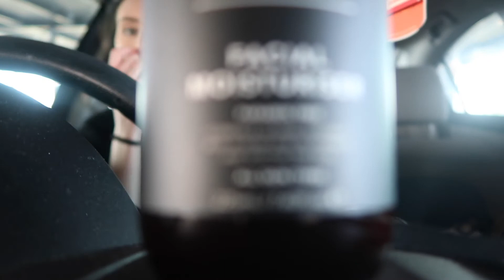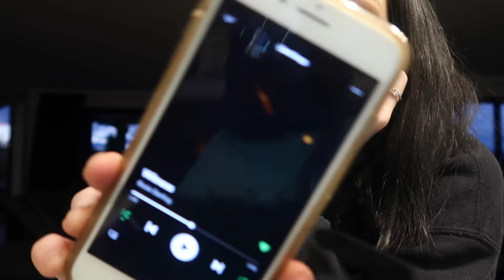VLOG!! - Follow me around, Get to know me, First job, pet peeves?, most embarrassing moment!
Welcome back to another video hope life's going your way atm :)

Spotify Grace Coleman

Love Grace!!